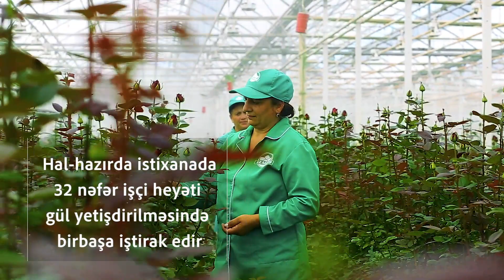Şəmkir "AZAGRO" Gül emalı zavodu, qısa metrajlı video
AZAGRO HAQQINDA :

AZAGRO, 2008-ci ildə təsis edilmişdir. 2012-ci ildən etibarən 1 hektar ərazidə qızılgülün yetişdirilməsinə başlamışdır.
Suvarma, isitmə, havalandırma, iqlimin nizamlanması, pərdələmə, soyutma və s. proseslər tam avtomatlaşdırılmış şəraitdə və kompüter proqramları ilə idarə olunur. Ərazisi 2019cu ildən etibarən 26 hektara qədər genişləndirilmişdir.

Gül Çeşidləri :
-Myrna
-Red Naomi
-White Naomi
-Wow
-Spray

Ünvan :  Azərbaycan Respublikası, Şəmkir şəhəri
           Səməd Vurğun, Ev 318, AZ5700